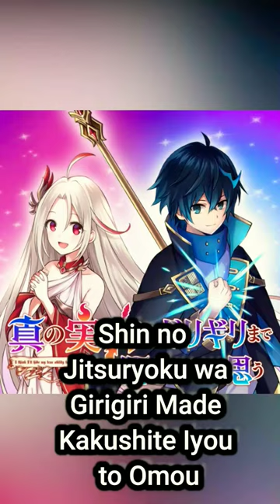Best Top 10 Manga Set in a Fantasy World With Good Stories| 2022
Name:-
- Shin no Jitsuryoku wa Girigiri Made Kakushite Iyou to Omou

- Gachiakuta

- Kanchigai No Atelier Meister

- Carrier of the Mask

-  Nise Seiken Monogatari: Osananajimi no Seijo o Uttara Michizure ni Sareta

- Lv999 no Murabito    (The Villager of Level 999)

- Boukensha License wo Hakudatsu sareta Ossan dakedo, Manamusume ga Dekita node Nonbiri Jinsei wo Ouka suru   (I Lost My Adventurer's License, but It's Fine Because I Have an Adorable Daughter Now)

- Boukensha ni Naritai to Miyako ni Deteitta Musume ga S-Rank ni Natteta     (My daughter grew up to "Rank S" adventurer.)

- Madou no Keifu    (Truth Weavers)

- Sousou no Frieren   ( Frieren: Beyond Journey's End)